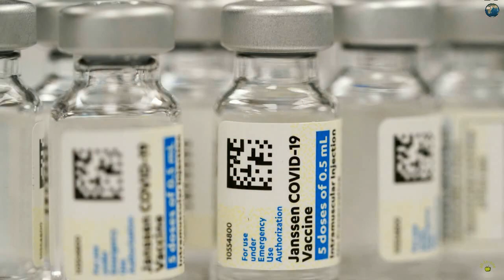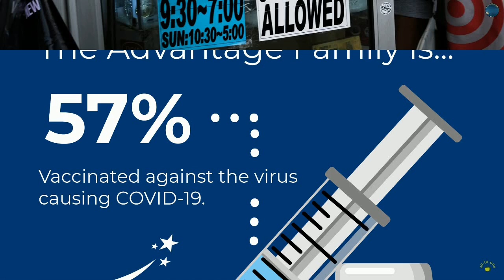This Mississippi woman's unvaccinated husband is battling Covid-19 in an ICU: 'I wouldn't want my w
News of the world:  This Mississippi woman's unvaccinated husband is battling Covid-19 in an ICU: 'I wouldn't want my w. 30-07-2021

This Mississippi woman's unvaccinated husband is battling Covid-19 in an ICU: 'I wouldn't want my worst enemy to go through this'With the rise of Covid-19 cases due to the more contagious Delta variant, evidence continues to mount that vaccination is the key to prevent serious coronavirus illness.For one Mississippi couple who caught Covid-19, their outcomes provide a growing contrast.The wife, who is vaccinated, recovered after 10 days.But her unvaccinated husband has been in the hospital for 22 days and counting."He's just trying so hard to get better and get home" Alicia Ball said about her husband, William, whose currently in an intensive care unit battling Covid-19."We have a lot of people praying for us."He means so much to our family.He's the rock of our family."At times holding back tears, she told CNN's Chris Cuomo on Thursday that she is "emotionally and mentally and physically exhausted."Ball spoke to CNN from a hospital in Jackson, Mississippi, with her husband lying beside her in bed with an oxygen mask on.He is currently not on a ventilator."It's real.It's devastating. It's been really hard" she said."I wouldn't want my worst enemy to go through this."Ball added she and her husband were vaccine-hesitant, but she eventually got the vaccine under her doctor's care after fears regarding her asthma condition.She said she fell ill for 10 days when she contracted Covid-19 and had to visit an emergency room."But I didn't get put in here for 22 days and counting" she said.Ball said her vaccine skepticism stemmed from not knowing just how badly the virus can affect her."We just didn't know the severity of the disease...especially, this Delta variant. It just hadn't hit that close to home, yet" she said.Mississippi has one of the nation's lowest vaccination rates, with 34.4% of the total population fully vaccinated, state data shows.The state is also designated as an area with high transmission of Covid-19, according to federal health data.Over the past week, Mississippi saw 336 cases per 100000 people, which is one of the highest rates in the US.The Delta variant of Covid-19 has been spreading throughout the country, compounding concerns among health officials.Safety restrictions and mask guidances are making a return as cases rose by at least 10% in nearly every US state in the last week, according to Johns Hopkins University data.The variant spreads quicker and more easily than the first coronavirus strain and can infect fully vaccinated people whose symptoms are usually milder.Ball hopes sharing her Covid-19 experience will encourage her loved ones and others to get vaccinated."God, I hope so.I hope it's helped our family, our church, our friends, anybody that sees this broadcast.I hope it helps.That's why I'm doing it" she said.
shutter-island. no-doubts.